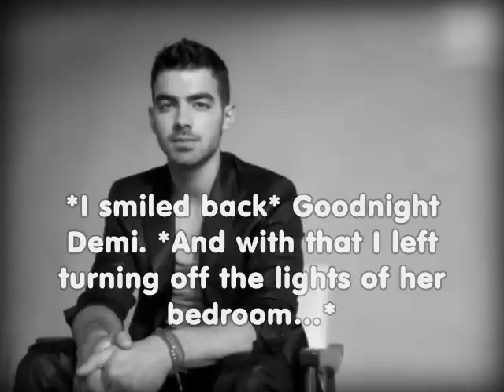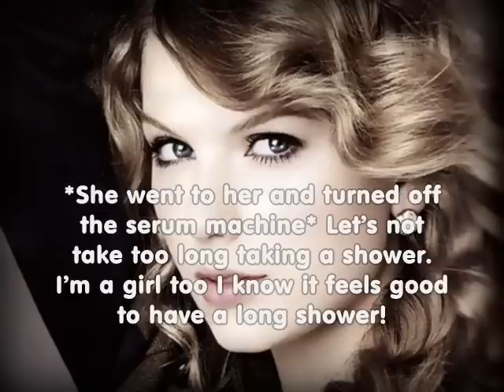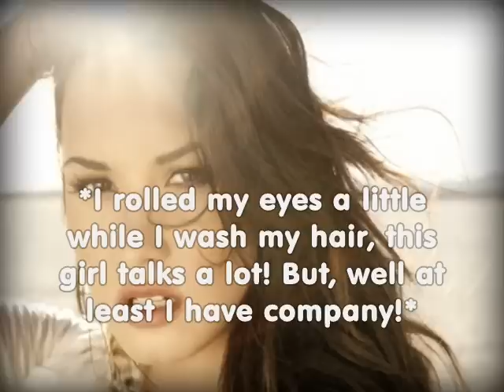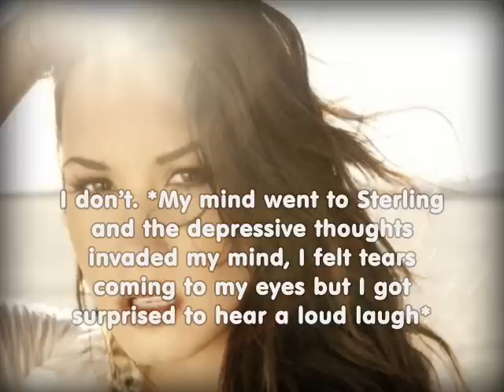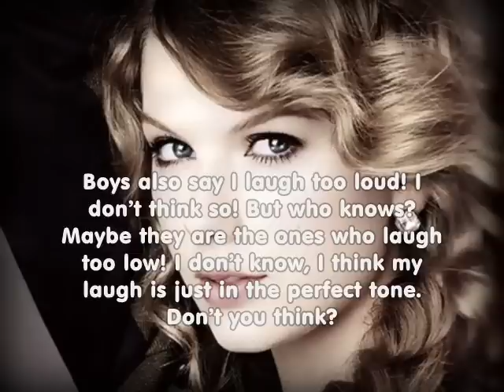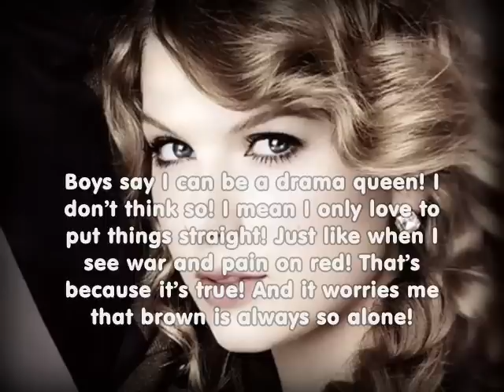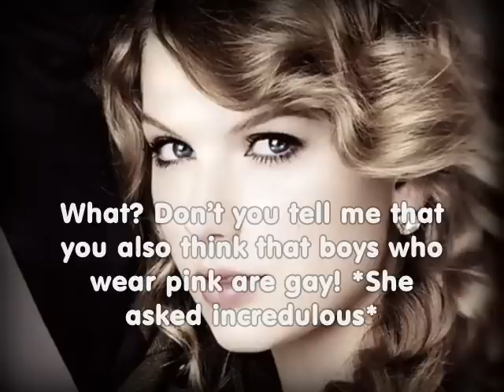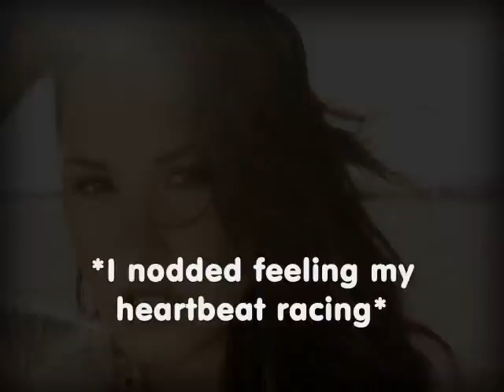The Cure, Jemi story [ep. 11 Talking a lot!]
So! READ DESCRPTION!!!
Next morning Demi wakes up and sees Taylor on her bedroom. Taylor takes her to take a shower and she talks about everything! Boys, Gays, Lonely brown, red, blue, Tom cruise! xD She just loves to talk, but it was good because she prevented Demi to start thinking about sad things!
They go back to the bedroom and Joe walks in a little bit later to hear emi laughing for the  first time! Joe thinks that every guy that wears pink is gay xD And Taylor doesn't like his answer! Taylor leaves to work and Joe tells Demi that she has her mom and Zac waiting to visit her. She tells him to let them in...

Questions:
1. Do you agree with Taylor? Are the guys who wear pink really gay ( i don't think so xD) ? And is brown lonely? xD
2. Do you like Taylor's character?!

Bye Guys!
Love ya!
Kisses!